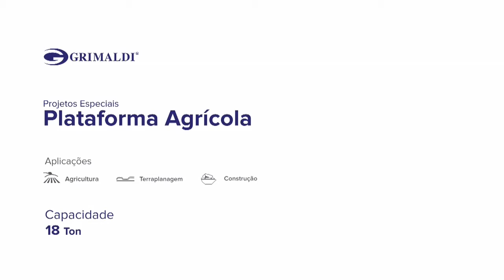Plataforma Agricola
Grimaldi Industria de Equipamentos para Transportes Ltda.
Santo Antonio de  Posse - SP